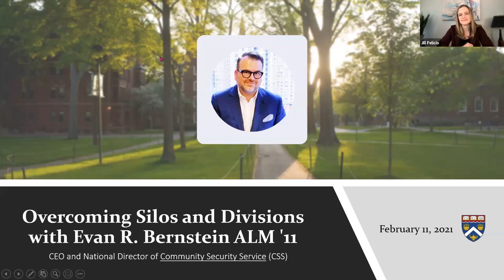Overcoming Silos and Divisions with Evan R. Bernstein ALM '11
On February 11, 2021, the Harvard Extension Alumni Association (HEAA) hosted Evan R. Bernstein ALM ’11 for a webinar about “Overcoming Silos and Divisions” in conversation with Jill Felicio ALB ‘00, ALM ‘13, DCE Director of Advancement.

Evan is the CEO and National Director of Community Security Service (CSS) & former Vice President, Northeast Division at the Anti-Defamation League (ADL.)

"The divisions in this country and how fast they are growing is concerning. We must find the common ground and to establish relationships on "sunny days" so we have real relationships on "dark days". Evan Bernstein has been overcoming silos and divisions for the last decade and will speak about his civil rights work and best practices he has used to help build these critical community bridges."